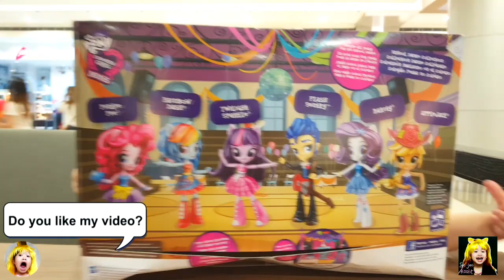My Little Pony Equestria Girls School Dance Set Toys Unboxing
While waiting for mommy to finish her shopping, Jec-jec decided to unbox the full set of My Little Pony Equestria Girls Minis. The Party set AKA Fall Formal includes Applejack, Rarity, Rainbow Dash, Pinkie Pie, Flash Sentry, and Twilight Sparkle.

Hope you enjoy watching and give the video a big thumbs up!